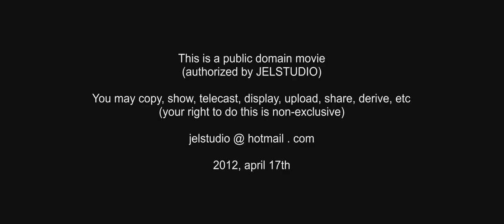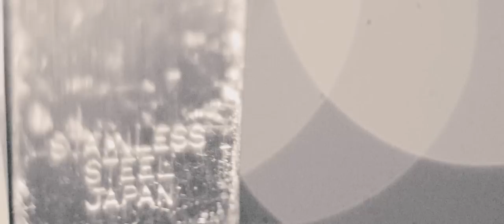Disturbing Energy (Ghost of Fukushima)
A JEL ShortFormMovie

20120421

Entire production by JEL (including sound-track)
All rights in this work is owned by JELSTUDIO
The movie is placed in public domain (see movie credits for more info)